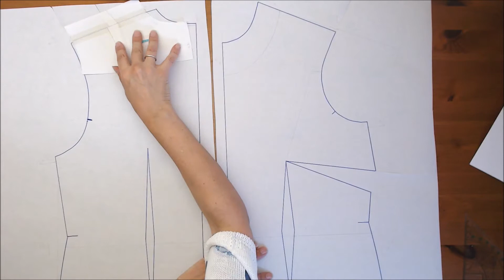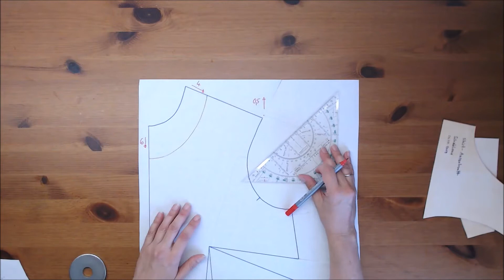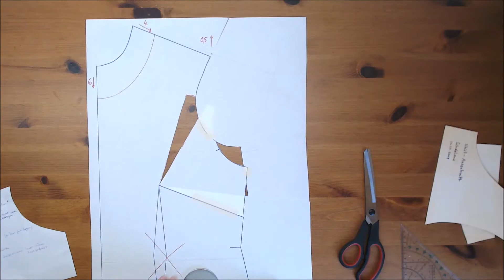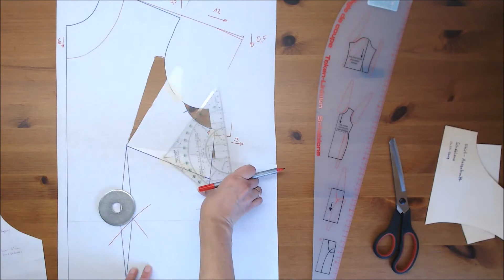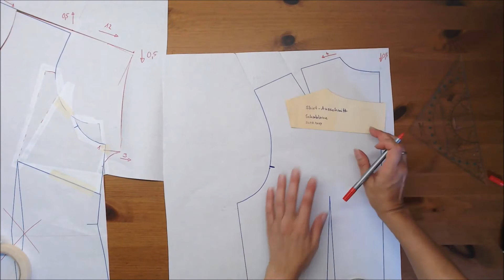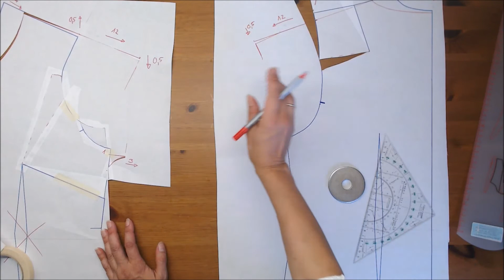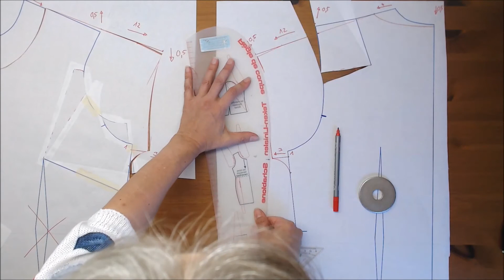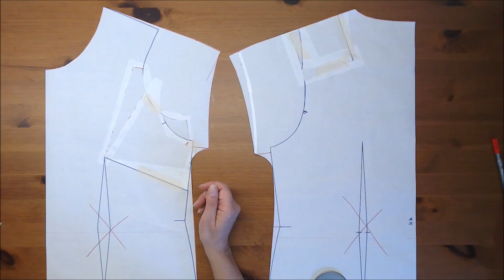Schnittmuster verändern zu einfachem Kleid pattern drafting from blouse to comfy dress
Hallo!
Dieses Mal zeige ich euch, wie ihr aus einem (bequem-weiten) Schnittmuster mit Abnähern ein einfaches Kleid machen könnt. Ihr braucht dafür einen weichfallenden Webstoff (unelastisch). Wer mag, kann noch einen Taillengummi einnähen.
Allerdings habe ich den Halsausschnitt anders gesäumt als in diesem Video.

Intro-Song: Don't Stop von Foster The People